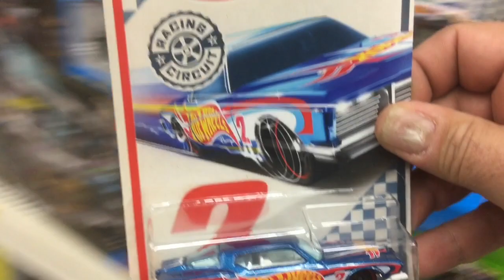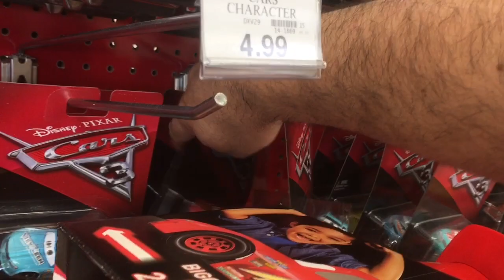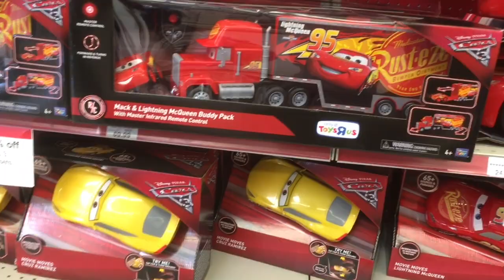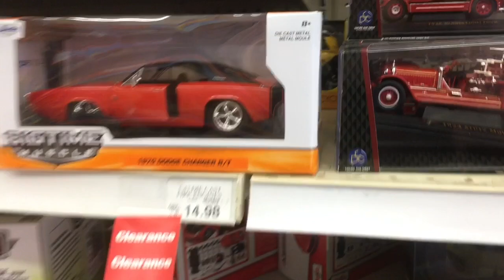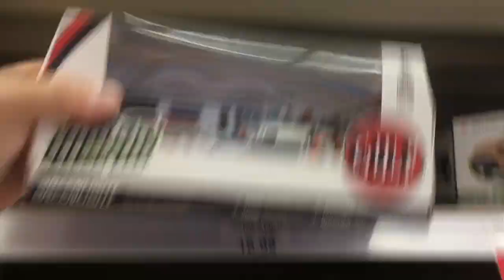Green Machine for Daddy! TOYS R US HUNTING with the Family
It was torture trying to find dinosaurs and my little pony. I can't believe this blue tire chase was just waiting there for me! I guess it's my reward for being patient.